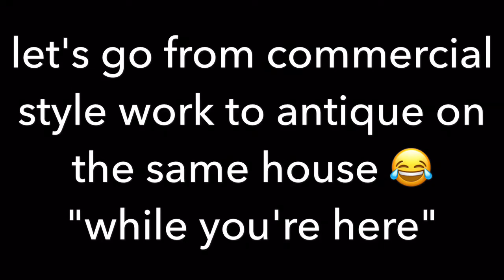replacing flush bolts on narrow stile door and a bird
They were broken. That's pretty much it ;)